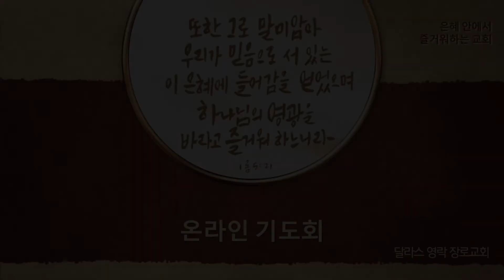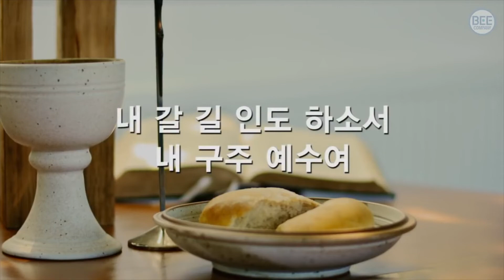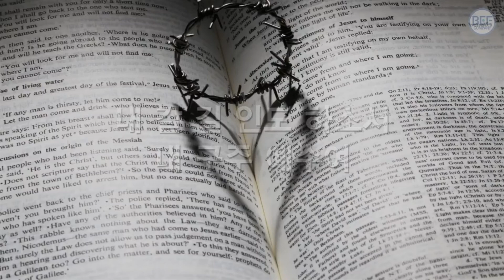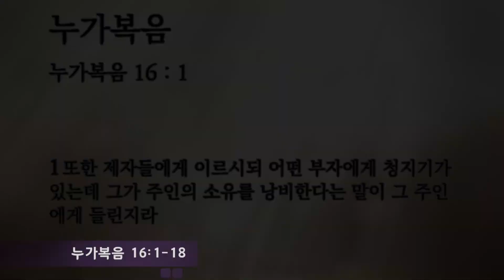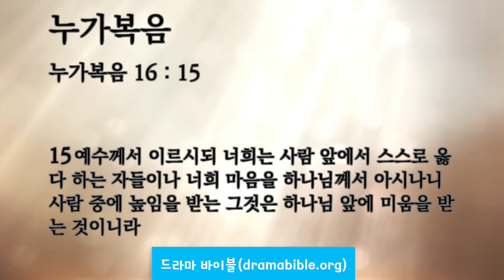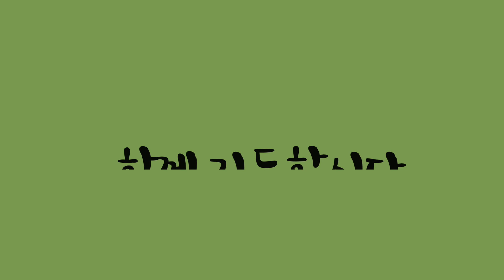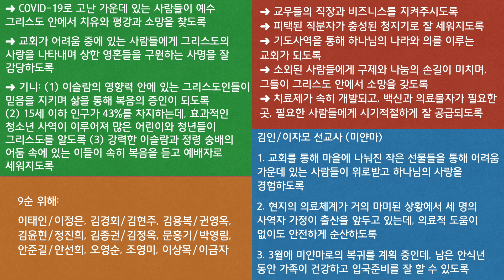[달라스 영락장로교회] 온라인 기도회(2022년 2월 24일 목요일, 누가복음 16:1-18)